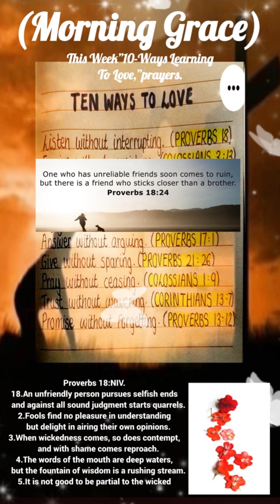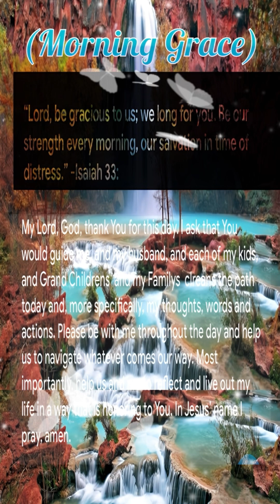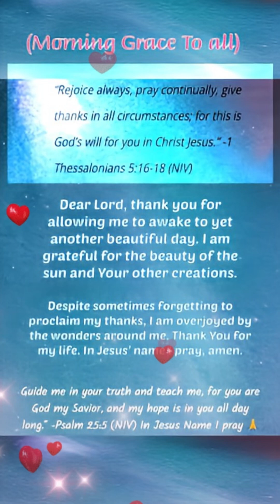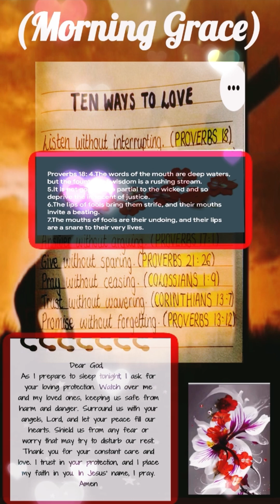(Compilation of Morning Grace) 08/12/ To 08/19/2024